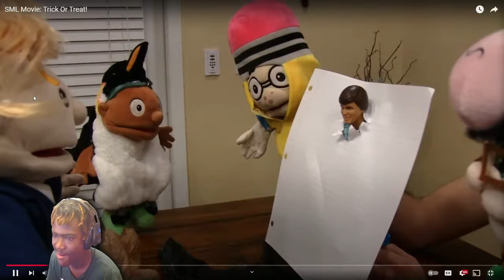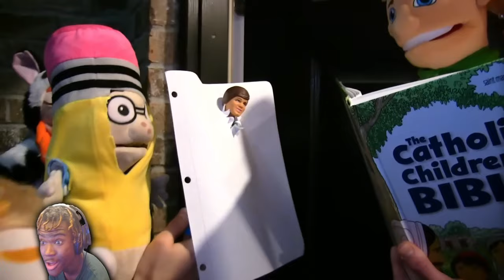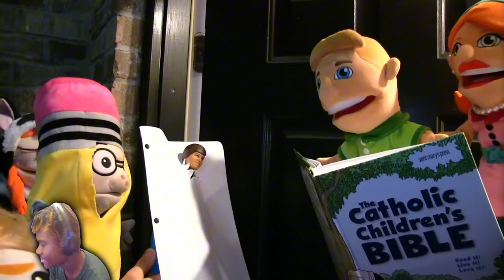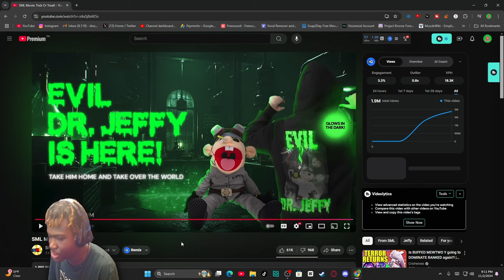SML Movie: Trick Or Treat Reaction! - "Triple K Is Wild"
SML Movie: Trick Or Treat Reaction! - "Triple K Is Wild" - BigRion16
TimeStamp
0:00 - Before The Reaction
0:16 - Intro
0:53 - Marvin & Jeffy Costumes
1:43 - Jr & Friends Costumes
3:05 - 1st House
4:39 - 2nd House
6:13 - 3rd House
7:17 - 4th House
8:27 - Last House + Gas Station
11:28 - After The Reaction
12:35 - Outro